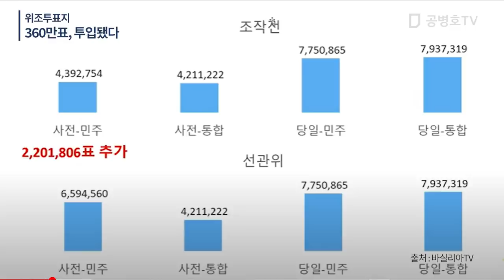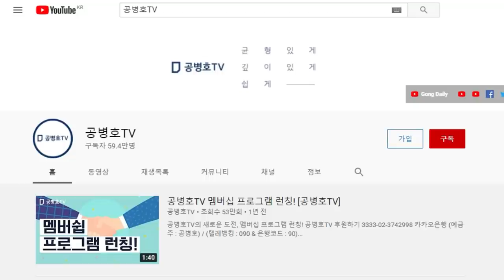몇 장이나 만들어서 쑤셔넣었을까? / 그렇게 하고도 아무 일도 없는 것처럼 넘어갔으니, 참으로 대단한 일 / 신뢰할 만한 한 지식인은 360만장으로 추정 [공병호TV]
Bitcoin : 3MTW849AkP2ftLeSK2teZHMmzLu7Z83s9U